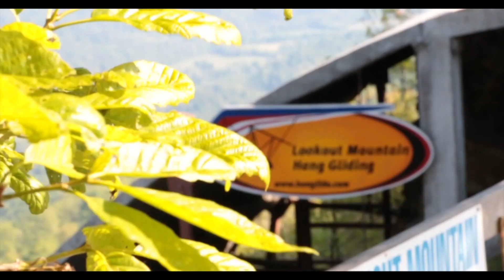Brandon Sirico Tandem Hang Gliding Lookout Mountain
This video is about Brandon Sirico Tandem Hang Gliding Lookout Mountain